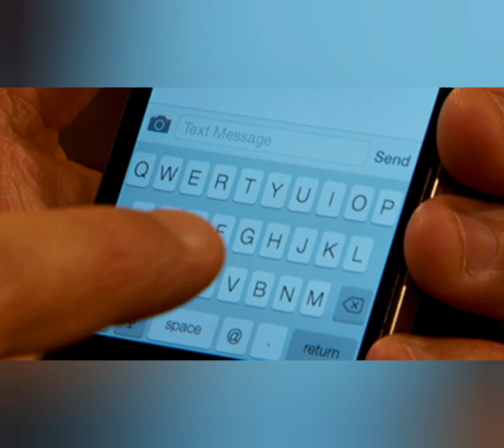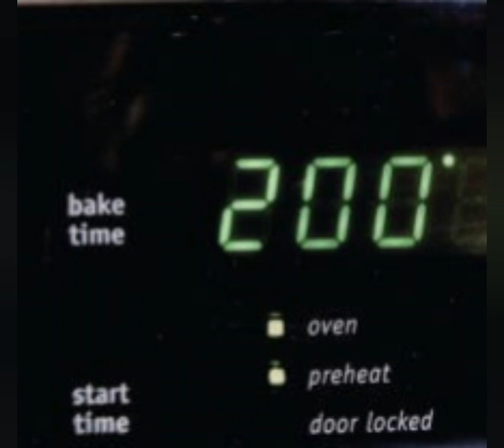VelociPastor (2018) - Askewed Review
Today on Askewed Reviews we discuss the 2018 action, adventure, comedy, horror, sci-fi movie VelociPastor.